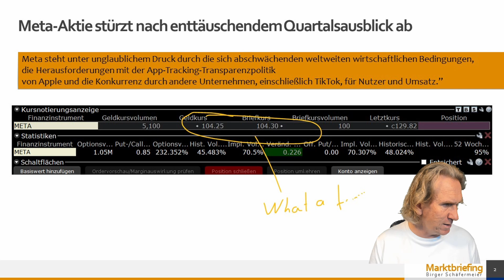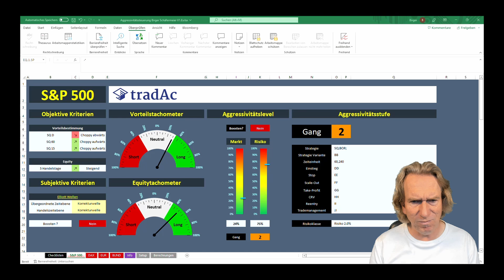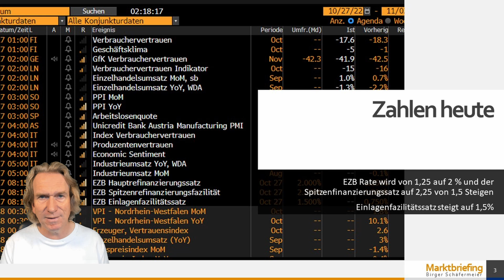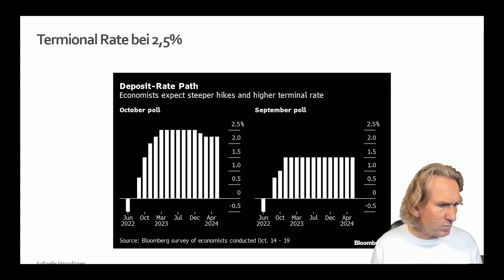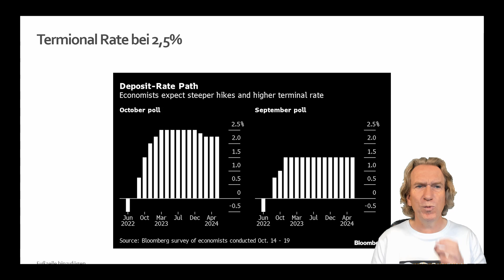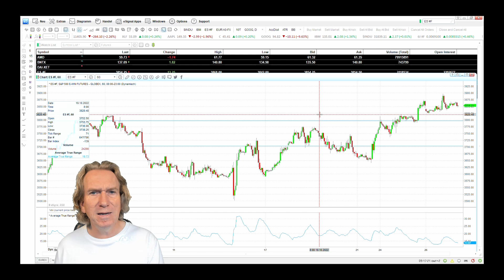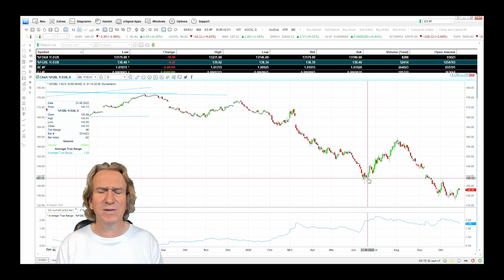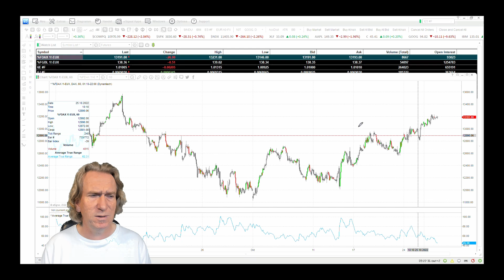tradAc | Video-Marktbriefing zur heutigen EZB Sitzung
➡️Die EZB steckt in einem Dilemma: Schulden- oder Inflationsbekämpfung? Und das bei einer bedingt durch den Ukraine-Krieg und der Energiekrise wirtschaftlich immer angespannteren Lage. Erfahre in meinem heutigen Marktbriefing mehr über die Möglichkeiten der Zentralbank und was aus meiner Sicht eigentlich notwendig wäre. ⬅️

Hinterlasse mir wie immer gerne Deine Meinung und Deine Einschätzung in den Kommentaren!

00:00 Intro
00:09 Begrüßung & Einleitung ins Thema
00:53 Meta-Aktie stürzt ab
01:43 S&P Chart
03:55 Einstieg Handelstag S&P
05:47 Handelsplan S&P - Chart
06:51 EZB Sitzung - Zahlen heute
07:32 Warum große Zinsschritte - Inflation Europa
08:50 Termional Rate
10:31 Gas - FUTURE - Chart
12:18 Risikofreies Geld für Banken
14:50 Quantitative Tightening
15:10 Chart Bund-FUTURE
17:33 Einstieg Handelstag BUND-FUTURE
18:20 EURO Chart
20:34 Verabschiedung + Endscreen

Einmal die Woche das Marktbriefing zu erhalten genügt Dir nicht? Du möchtest mein Video – Marktbriefing nahezu täglich erhalten? Oder Dich sogar für den FUTURES-Livetradingroom registrieren, in welchem Du durchgehend Einblick auf meinen Handelsbildschirm hast?
Wir melden uns so schnell wie möglich bei Dir.
Und wenn Du schon immer mehr über das Thema Day-Trading und Börsenhandel erfahren und lernen wolltest, Du aber nicht weißt, wie Du am besten in das Thema einsteigst, dann schau Dich auch gerne unter folgendem Link auf unserer Online-Lernplattform der „European Trading Academy“ um Dort gibt es viele weitere, auch kostenfreie Info-Webinare, die Dich sicherlich interessieren werden und Dir auf dem Weg zu einem erfolgreichen Trader helfen.
Aber auch Fortgeschrittene kommen hier auf Ihre Kosten insbesondere bei unserem Leveln 3-4. Vorbeischauen lohnt sich also.

Ausführliche Informationen zu meiner Person, der European Trading Academy und zu unserem Ausbildungskonzept findest Du unter diesem

📘Meine Buchempfehlung:

Hast Du neben den Videos Lust auf ein gutes Buch zu diesem Thema? Gerne empfehle ich Dir meine zwei Bücher: „Die Kunst des erfolgreichen Tradens“ zu erwerben